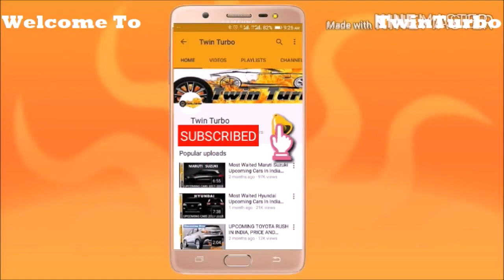Upcoming Hyundai Cars 2019 - 2020 In India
IN THIS VIDEO YOU CAN WATCH ABOUT Upcoming Hyundai Cars 2019, Hyundai Upcoming Cars In India 2020, hyundai new car 2019, upcoming hyundai suv in india, Twin Turbo, used car sales, used car for sale, car shopping .

rksahoo
roxrk-tt